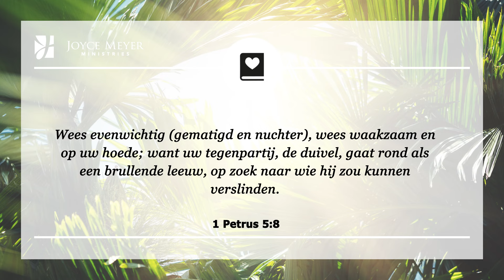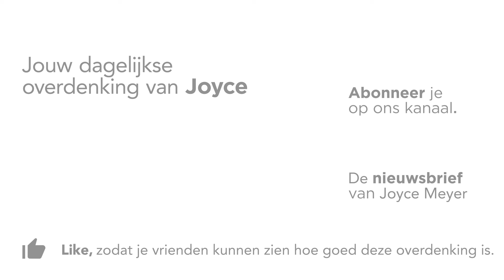15-08 | De vijand heeft ook een plan – Devotional van Joyce Meyer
Heb je het gevoel dat de duivel je aanvalt? Lees hier hoe je hem kunt verslaan met Gods hulp.  💪  Joyce Meyer legt elke dag een bijbelvers uit en laat zien hoe je het kunt toepassen in je dagelijks leven. Aan het eind van elk gebed nodigen wij u uit om een persoonlijk gebed te zeggen.

00:00 Dagelijkse overdenking van Joyce Meyer van 15 augustus
00:15 De vijand heeft ook een plan
00:25 1 Petrus 5;8 Wees evenwichtig (gematigd en nuchter), wees waakzaam en op uw hoede; want uw tegenpartij, de duivel, gaat rond als een brullende leeuw, op zoek naar wie hij zou kunnen verslinden.

00:42 Overdenking
God heeft een plan voor je leven, maar de duivel heeft ook een plan voor jou. Als gevolg daarvan zegt de Bijbel dat we evenwichtig (gematigd en nuchter), waakzaam en altijd op onze hoede moeten zijn.

Gematigd betekent “gedisciplineerd”, nuchter betekent “serieus,” waakzaam betekent “vastberaden” en voorzichtig betekent “ behoedzaam.” We moeten zo te allen tijde leven. Dat is serieus.

Dus moeten we het serieus nemen om tegen de vijand te vechten. Wanneer God je een gebied in je leven laat zien waar de vijand jou op aanvalt, is dit niet de tijd om achterover te leunen en niets te doen. Het is tijd om dit serieus te nemen en terug te vechten tegen Satan.

Gods plan voor ons is om meer dan overwinnaars te zijn in Christus. We hoeven niet te leven om slaaf te zijn volgens het plan van de vijand. Je kunt nu direct beslissen om te doen wat je moet doen. Neem God serieus, volg de ingevingen van de Heilige Geest en blijf op je hoede voor de vijand. Kies er vandaag voor om Gods plan voor je leven te volgen, niet dat van Satan en je zult de vijand in elke slag verslaan.

02:08 𝗞𝗼𝗿𝘁 𝗴𝗲𝗯𝗲𝗱: Here God, ik kies voor Uw plan, niet dat van de vijand. Laat mij die gebieden zien waar hij mij op aanvalt en leidt mij om hem te verslaan. 𝗔𝗺𝗲𝗻